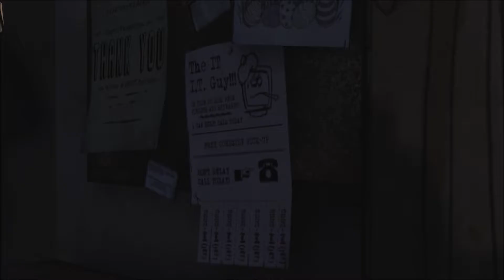SQUAD UP! The Walking Dead Season 1. Ep1. (Part 3 Bearded Plays)